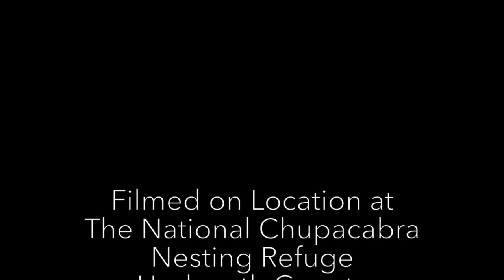Out Here in The Middle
"Out Here in The Middle" Is about summer at the Circle Ranch in the  high-desert mountains of far-West Texas.